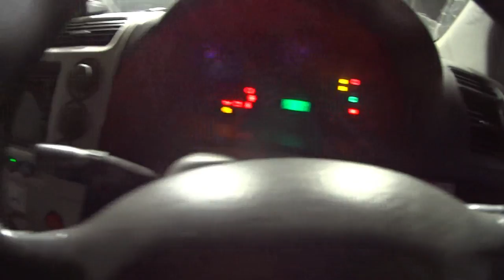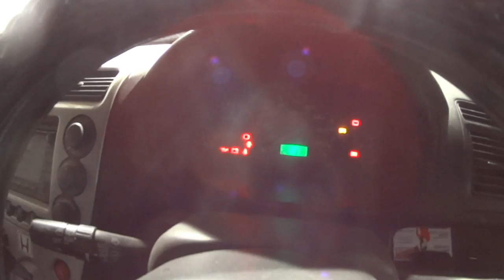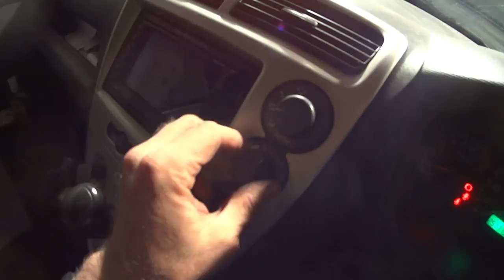Почему не дует тёплый воздух Хонда Цивик 7е пок. Why not blowing warm air Honda civic 7th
Ездил всё лето 2018г иногда было прохладно, сильно не замечал, что тёплый воздух иногда не дует! Но при наступлении холодов стало заметно, что иногда идёт теплый воздух а иногда в салоне становится совсем прохладно!
   Решил разобраться почему это происходит! Ну и конечно если получится, что то сделать чтобы не замерзать. По возможности отремонтировать! Смотрите, что из этого получилось!!! Я думаю кому то пригодится эта полезная информация!
   Went all summer 2018 sometimes it was cool, I did not notice that the warm air sometimes does not! But with the onset of cold weather it became noticeable that sometimes there is warm air and sometimes in the cabin becomes quite cool!
   Decided to find out why this is happening! And of course if you get something to do so as not to freeze. Repair if possible! Look what happened!!! I think someone will need this useful information!
   Monté todo el verano de 2018g a veces era fresco, no se dio cuenta de que el aire caliente a veces no da! Pero cuando el frío se hizo evidente que a veces va aire caliente y a veces en el salón se vuelve muy fresco!
   Decidí averiguar por qué está sucediendo esto! Y por supuesto, si podemos hacer algo para no congelarnos. ¡Reparar si es posible! ¡Mira lo que funcionó!!! Creo que alguien necesita esta información útil!
   気になっていた夏期2018年がいたのが涼しい気付かなかったの暖かい空気もないです！ しかし、寒さが始まると、時には暖かい空気があり、時にはキャビン内ではかなり涼しくなることが目立ちました！
   決定したそんなことが起きているのです！ そしてもちろん、あなたが凍結しないように何かを得る場合。 可能であれば修理！ それから出てきたものを見て！!! 私は誰かがこの有用な情報が必要になると思います！
   Жылы ауа кейде берілмейтінін байқамады. Бірақ суық болған кезде кейде жылы ауа жүретіні байқалады, ал кейде салонда өте салқын болады!
   Бұл не болып жатқанын түсінуді шешті! Әрине, егер сіз қатып қалмау үшін не істеу керек. Мүмкіндігінше жөндеу! Бұл не болғанын қараңыз!!! Менің ойымша, бұл пайдалы ақпарат кімге қажет!
   整个夏天去2018有时很酷，我没有注意到温暖的空气有时没有！ 但随着寒冷的天气开始变得明显，有时有温暖的空气，有时在机舱变得很酷！
   决定找出为什么发生这种情况！ 当然，如果你得到的东西做，以免冻结。 修复如果可能的话！ 看看是什么出来的！!! 我认为有人会需要这个有用的信息！